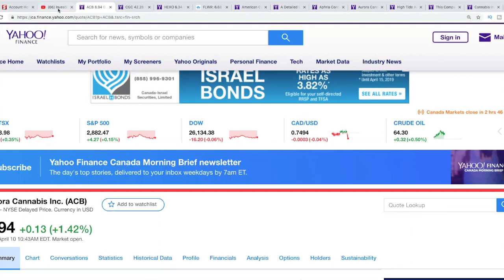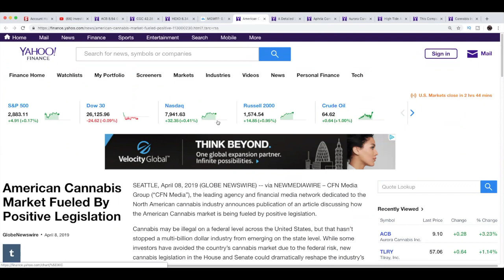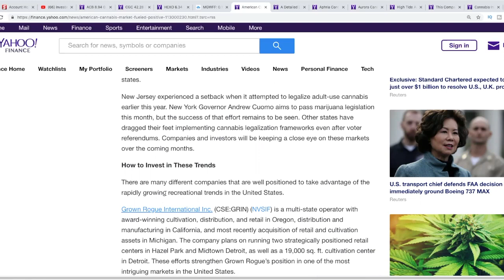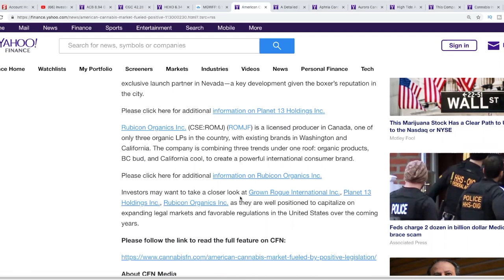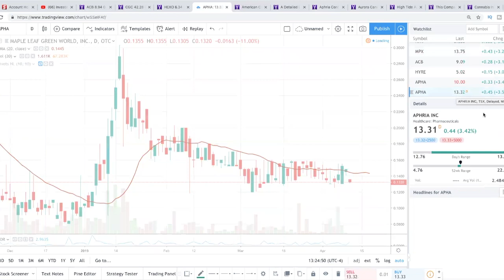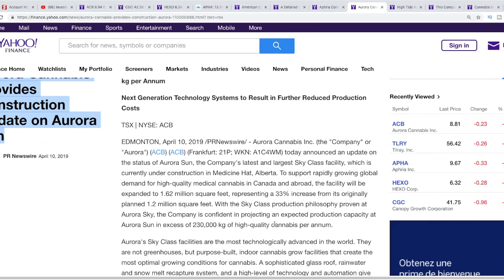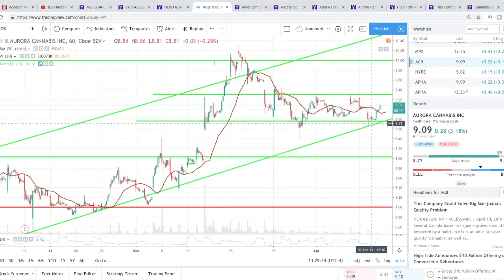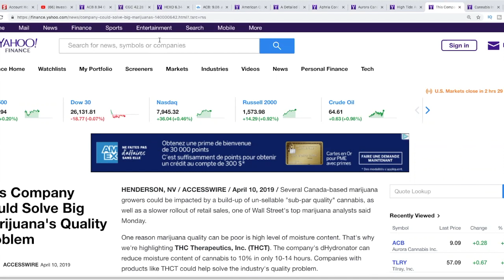BIG News On Aurora Cannabis , Aphria and Canopy Growth - Acb CGC APHA Stock News 2019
Lots of good news today in the cannabis sector !

Today i will be talking about aurora cannabis aphria. canopy growht and more

American Cannabis Market Fueled By Positive Legislation

A Detailed Look at How Canopy Growth Tops 500,000 Kilos in Peak Annual Production

Aurora Cannabis Provides Construction Update on Aurora Sun